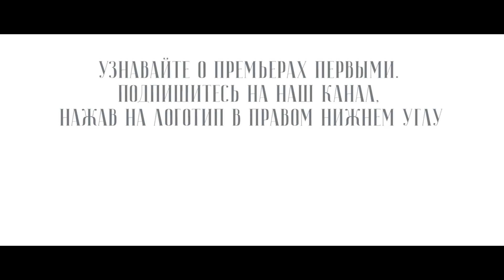Смирение. Митрополит Иларион и Петр Мамонов читают Исаака Сирина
Предлагаем вашему вниманию фундаментальное исследование, посвященное преподобному Исааку Сирину — великому отцу Церкви, проповеднику божественной красоты, наставнику монахов и мирян, не перестававшему свидетельствовать о безграничной божественной любви.

Книга митрополита Волоколамского Илариона явилась первой в современной науке монографией, специально посвященной святому Исааку, и она до сих пор не утратила своего значения. Главу за главой мы будем публиковать эту книгу в аудиоформате в исполнении актера Петра Мамонова — человека, у которого знакомство с текстами преподобного Исаака Сирина изменило понимание христианства.